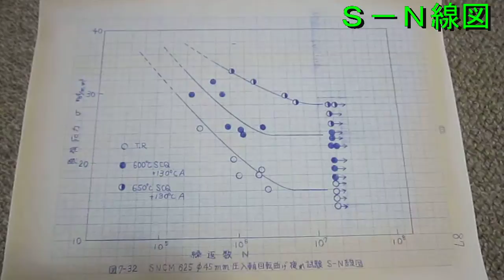超音波による表面改質技術の基礎資料 ｎｏ．７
超音波による表面改質技術の研究開発を行う上で
　参考にした資料・実験・研究を紹介します

（上記の応用技術による製品化）
　＊マイクロバブルと超音波による金属・樹脂の表面改質システム
　（超音波振動子、水槽にも適用できます）
　＊定在波の制御システム
　＊脱気・マイクロバブル発生装置と超音波によるナノバブルの発生・利用システム
　＊超音波の測定データに関する解析システム

非常に幅広い対応が可能なシステムになっています

目的に対して超音波をコントロールすることで
付加価値が生まれます
（例　新しい表面の生成、均一な表面の化学反応　等　）

新しい超音波の応用開発が可能！

目的に合わせた超音波の制御が可能なシステム

‹‹超音波システム研究››

‹参考›